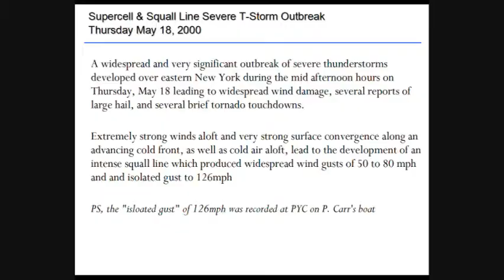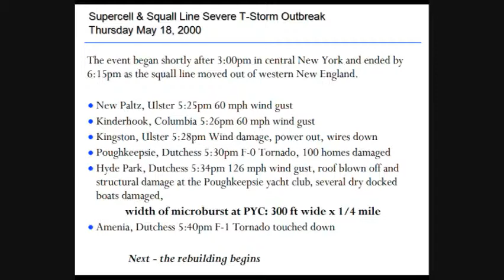PYC Storm 4 0002